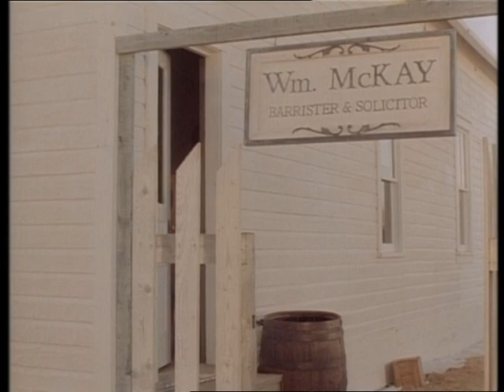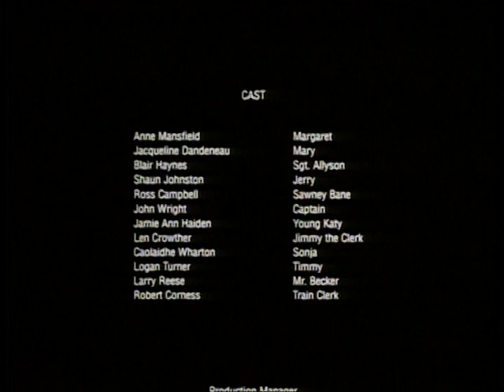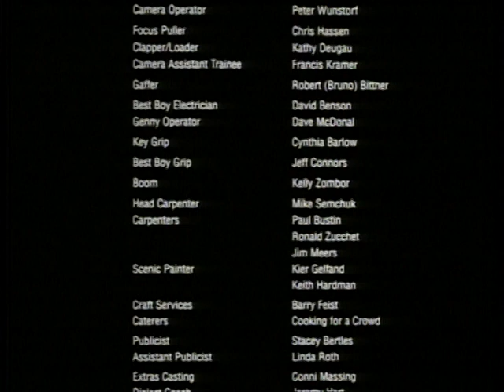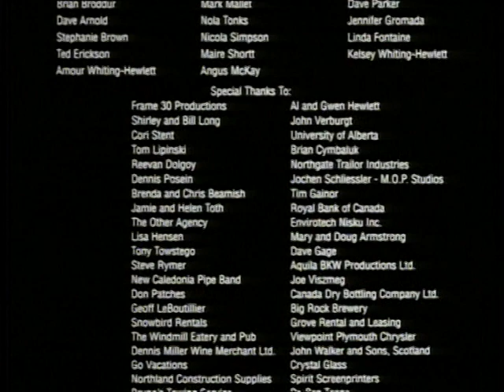Blood Clan (1990)🇨🇦 [Full Movie]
Synopsis / Plot: In the past, a family is executed by soldiers for cannibalism - except for the little girl, Katy Bane McKay. She is adopted by Judge Mackay and goes home with him to Canada, where she grows up with no knowledge of her family's pass. Then, in the present, several deaths occur and people begin to think it's Katy Bane McKay. After all -- blood will out.

Genre: Drama. Horror. Western | 19th Century. Family Relationships. Small Town Life (North-american)

Country: Canada🇨🇦
Director: Charles Wilkinson
Screenwriter: Glynis Whiting
Cinematography: Kenneth Hewlett
Cast: Anne Mansfield, Jacqueline Dandeneau, Robert Wisden, Gordon Pinsent, Michele Little